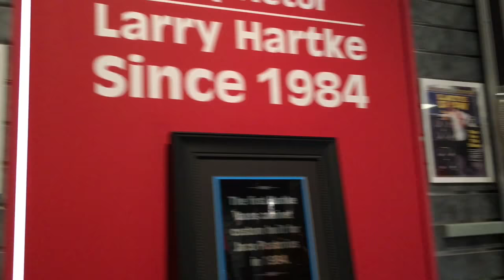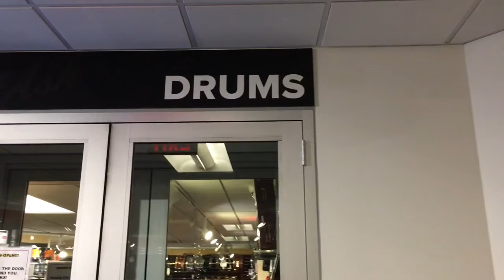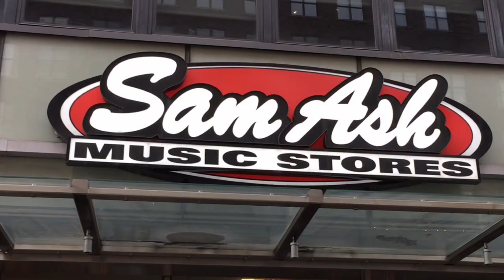Visit Sam Ash Music Store New York City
Sam Ash 33 W 34 st. New York

ThankYou!